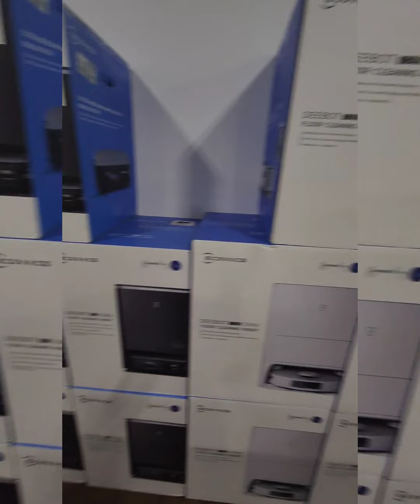buying robo mop from bestbuy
2/100 vlog